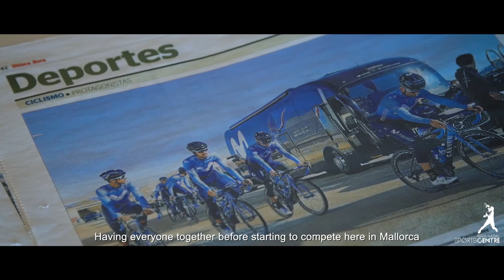MOVISTAR TEAM (STAGE RNSC)